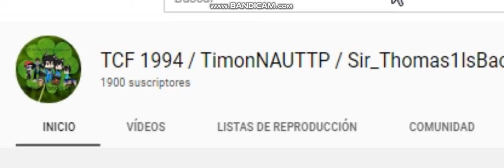NANI!?/Pero Que?! Read In Desc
TimonNauttp Reached 1900s Subs!?